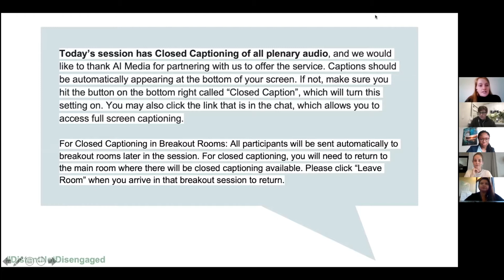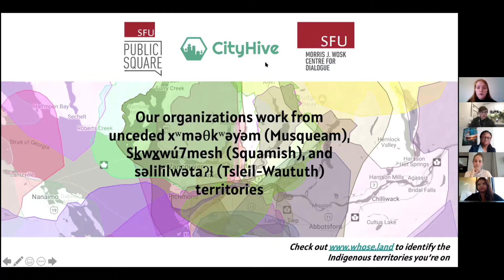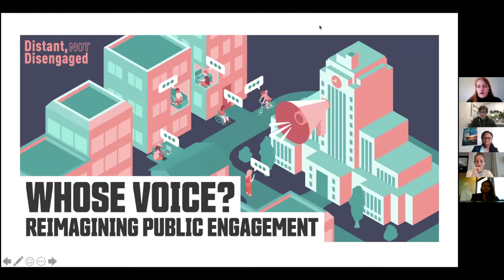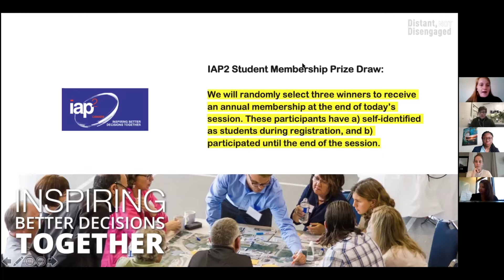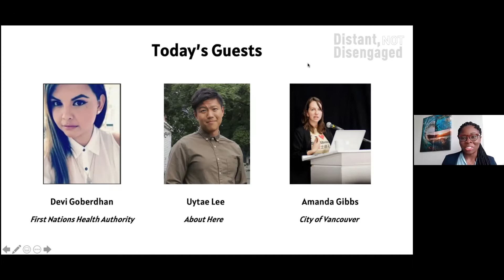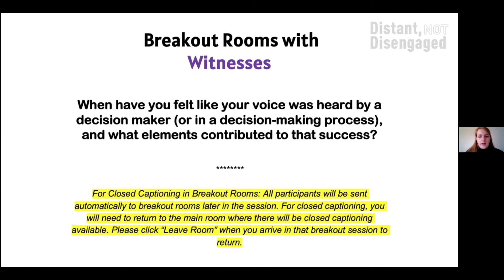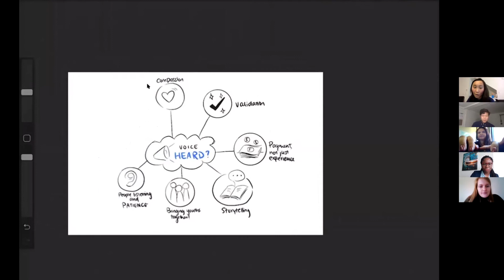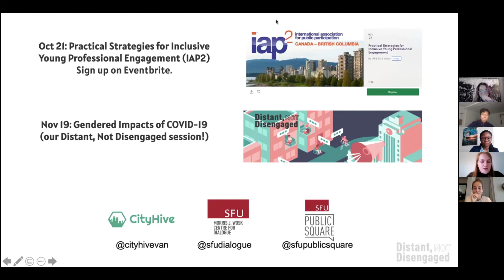Whose Voice? Reimagining Public Engagement | Distant, Not Disengaged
The COVID-19 pandemic has reimagined the world of public engagement and broadened the often-narrow conception of who “the public” is.

On Thursday, October 15, 2020, we hosted a discussion to challenge ideas of what public engagement should look like, and address future possibilities for more participatory decision-making in our democracies, as part of the Distant, Not Disengaged Series in collaboration with SFU Morris J. Wosk Centre for Dialogue and CityHive Vancouver.

Our panelists were Amanda Gibbs, Engagement Advisor at the City of Vancouver, Uytae Lee, video columnist at CBC and creator of the About Here video series, and Devi Goberdhan, Director of Engagement with the First Nations Health Authority, moderated by Precious Ile, Student Development Educator at Simon Fraser University and an IAP2 practitioner.